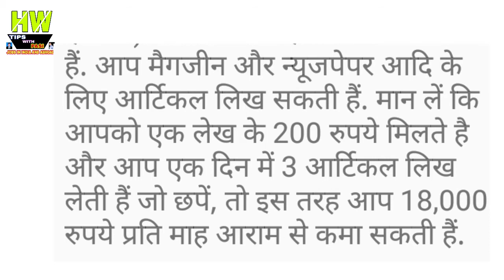घर बैठे पैसे कमाए, Best Business Idea Episode 11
1- P² News TV (Pasi Press News TV):-